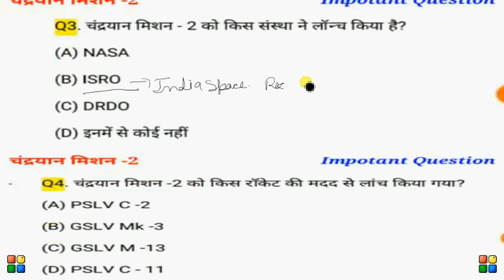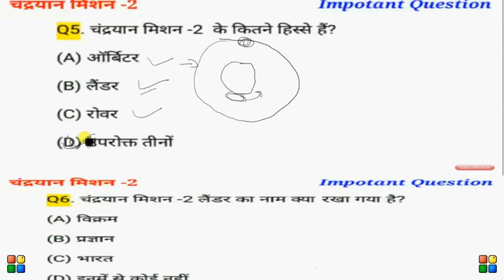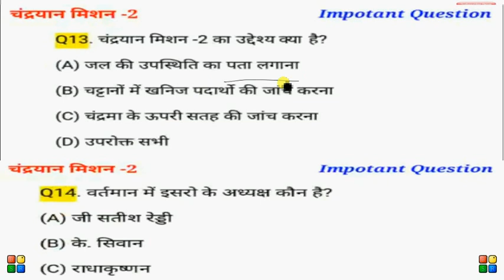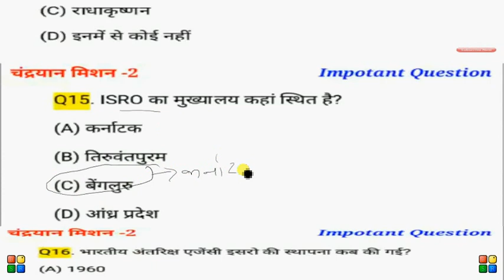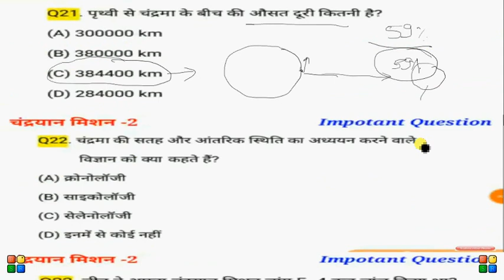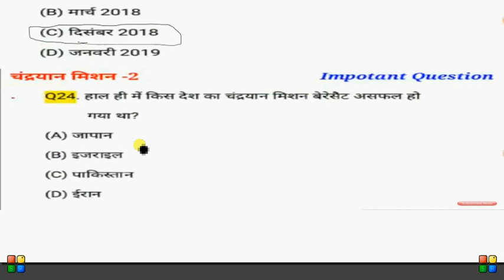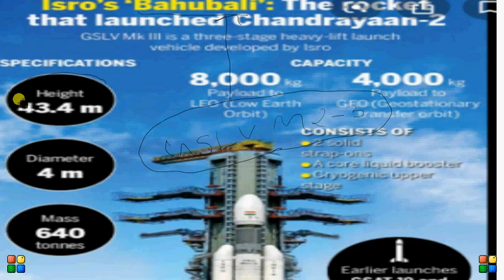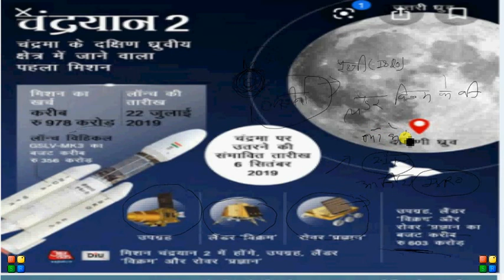चंद्रयान-2 मिशन की पूरी जानकारी हिंदी में for all exam important question..By-AJ Sir